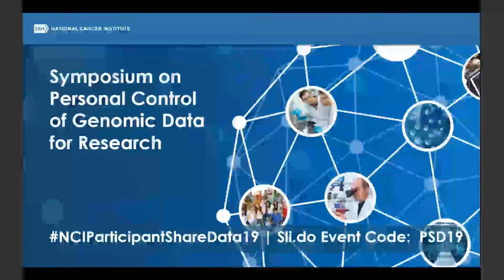Panel on Future Challenges and Opportunities for Research and Health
In this closing panel from the 2019 Symposium on Personal Control of Genomic Data for Research, speakers discussed future challenges and opportunities for research and health.